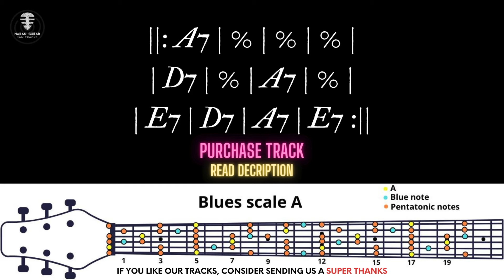AMAZING! Jimmy Rogers Style Shuffle Blues Backing Track - Jam in A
Click the link and get access to scales chart for this track